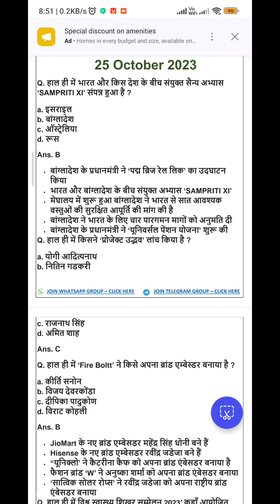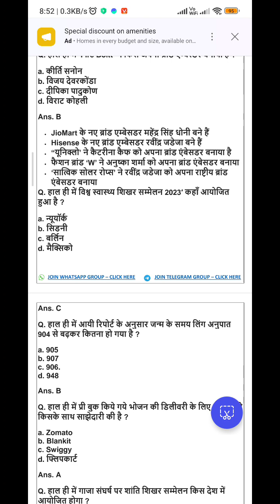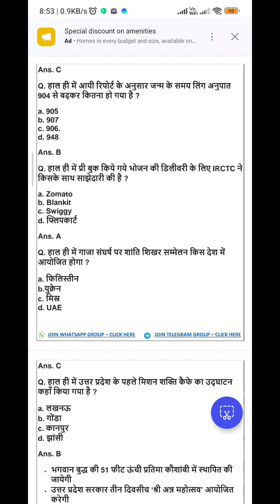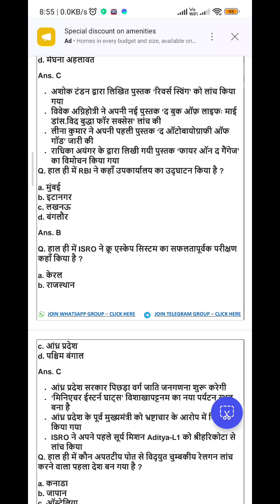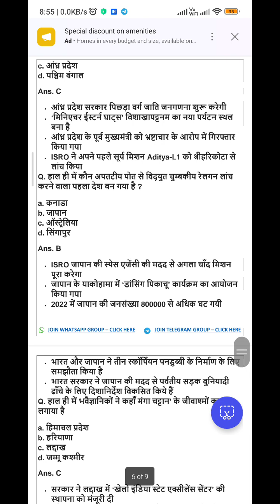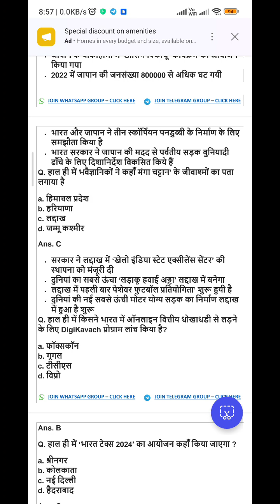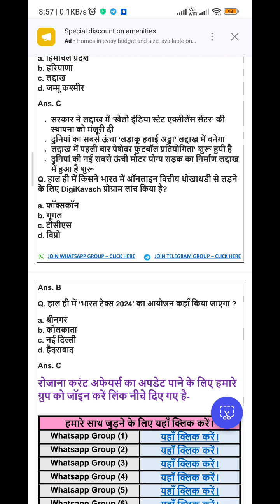चालू घडामोडी 25 Oct., 2023